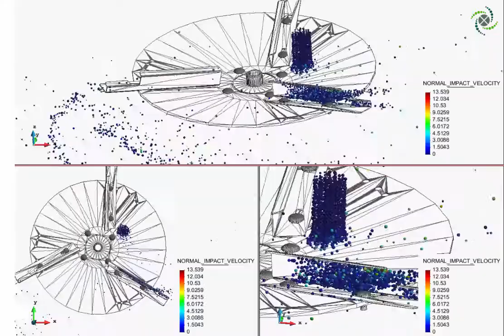Impact velocity in the collision of particles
Normal and tangencial impact velocities of the fertiliser particles colliding with each other and with rigid bodies such as hoppers or deflectors.